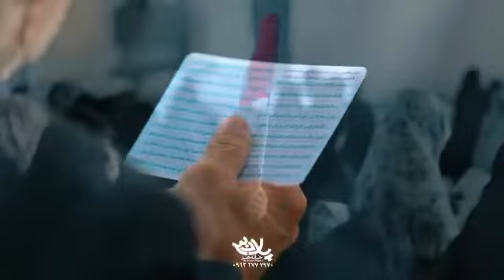یا بن الحسن ما ساده گرفته ایم آمدنت را😔